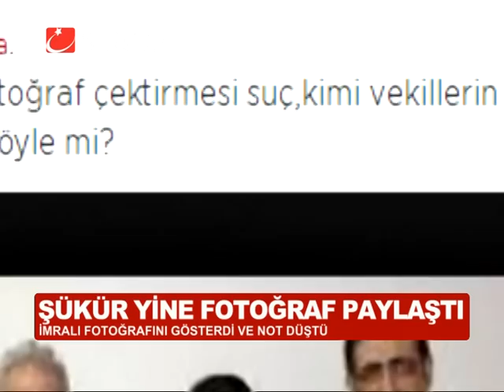ŞÜKÜR'DEN ERDOĞAN'A ÖCALAN'LI CEVAP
Başbakan Recep Tayyip Erdoğan'ın Bağımsız Milletvekili Hakan Şükür'ün gözaltındaki emniyet mensupları ile çektirdiği fotoğrafı eleştirmesine yanıt yine şükür'den geldi.